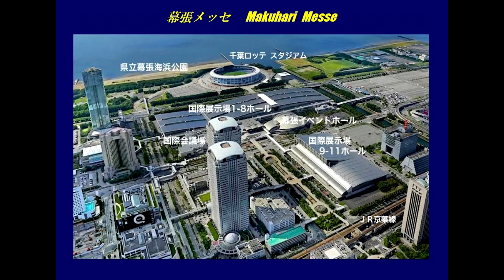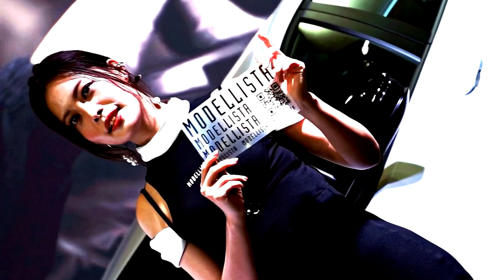TAS 159 【 MODELLISTA／美人コンパニオン／モデリスタ 】東京オートサロン 2023年1月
2023年1月13～15日に千葉県の幕張メッセで開催された TOKYO AUTO SALON 2023